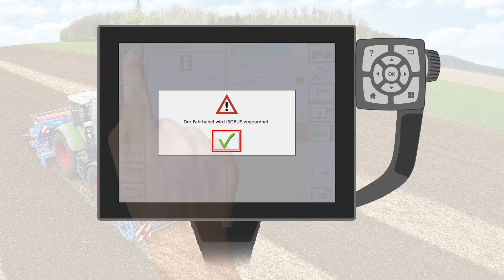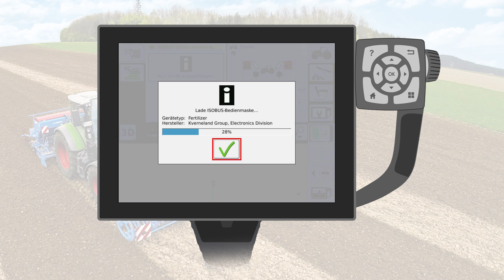Benutzung von Fendt VariotronicTI | Wechsel von AUX-N zu AUX-O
Erweitern Sie Ihr Wissen um den Variotronic-Fahrhebel: Wichtige Funktionen, wie die Nutzung der VariotronicTI-Tasten und die Umschaltung von AUX-N und AUX-O werden in diesem Video erklärt..
Besuchen Sie um mehr zu erfahren.